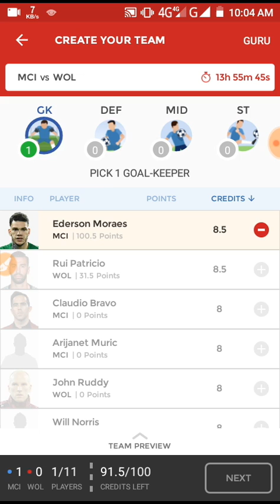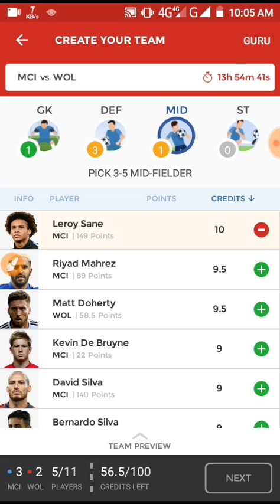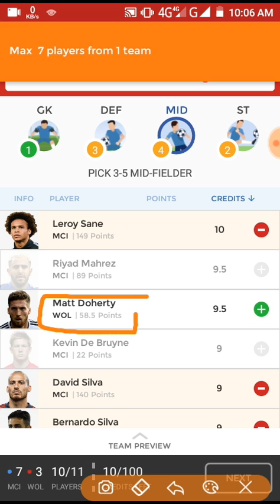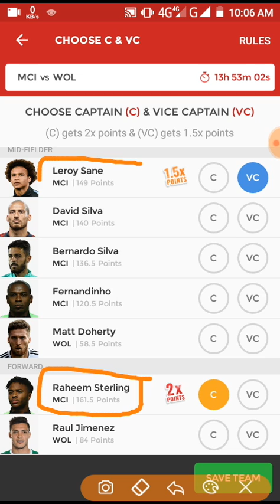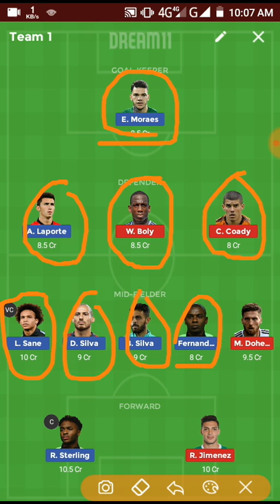MCI vs WOL dream11 team news and predction | monchester city vs wolves | Football premier league